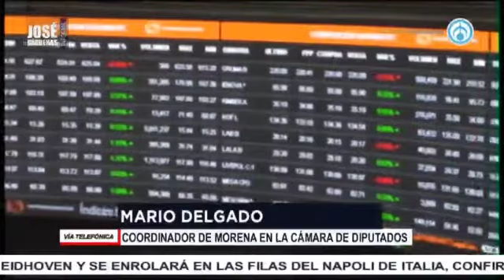Mario Delgado, Coor de Morena en la Cámara de diputados, en entrevista con José Cárdenas informa